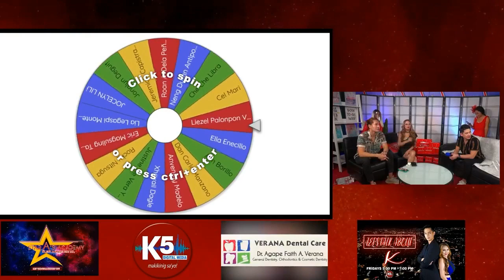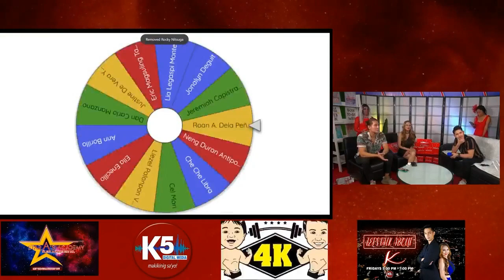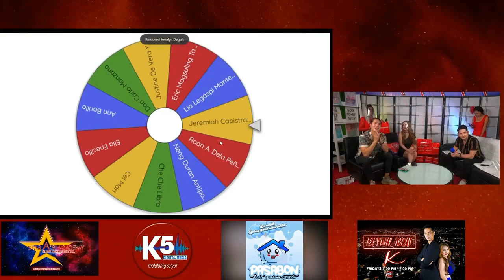AHRON VELLENA NAUGHTY INTERVIEW PART 2 - KEANNA REEVES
May bantay kasi si Ahron kaya hindi ko masyado matanong, hayaan nalang natin at least game parin s’ya... hehehehehehe!